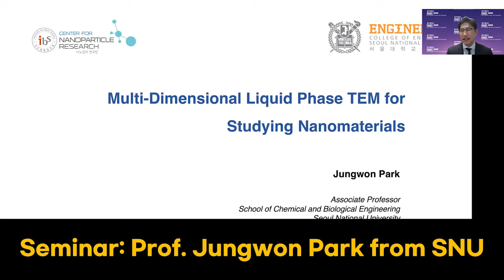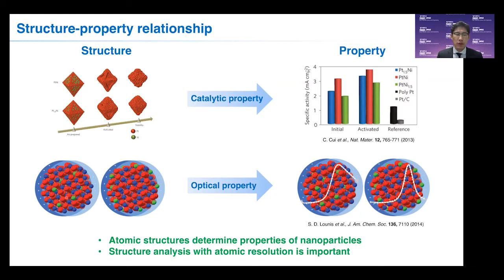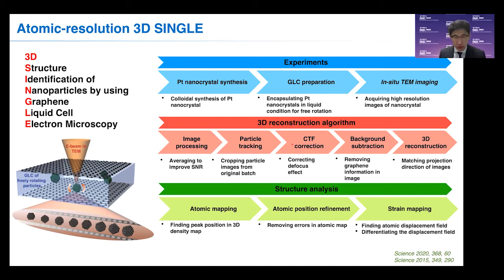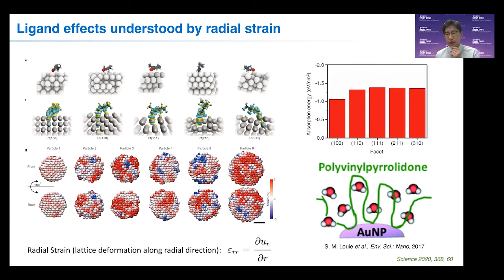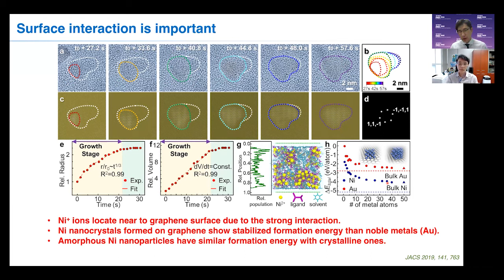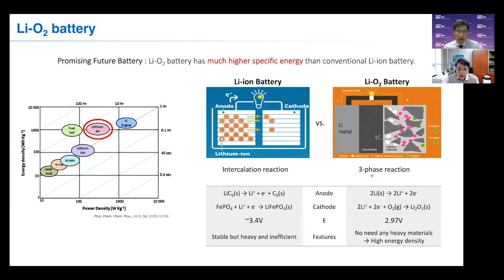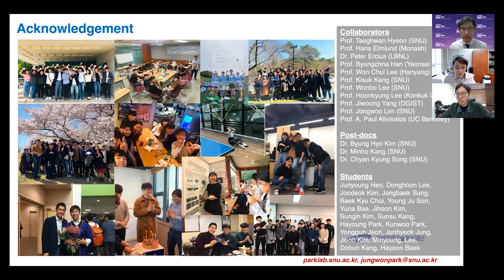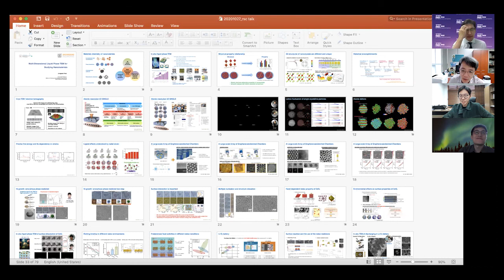Prof. Jungwon Park's Seminar (October 27, 2020)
Prof. Jungwon Park from School of Chemical and Biological Engineering, Seoul National University (SNU) gave a web seminar.